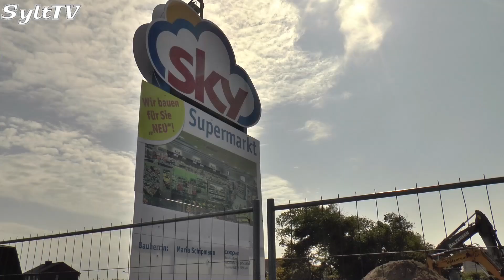Sky Supermarkt Neubau in Tinnum noch nicht fertig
In Tinnum wird ein neuer Sky Supermarkt gebaut, wann die Eröffnung ist, steht noch nicht fest.